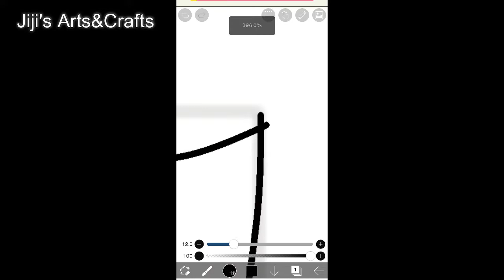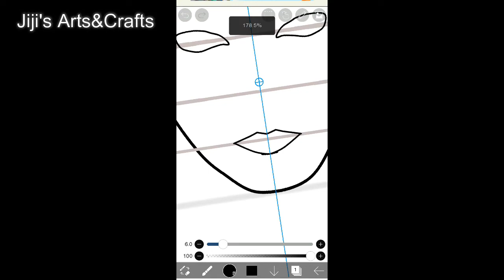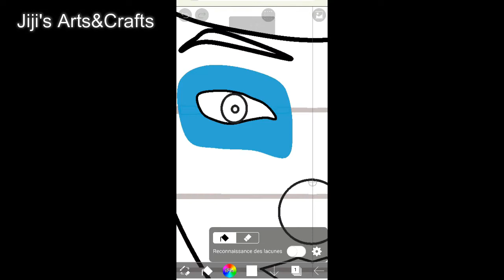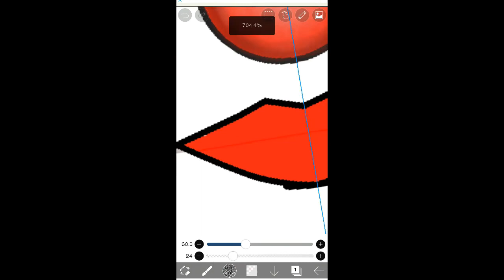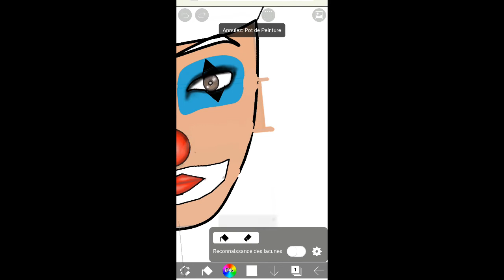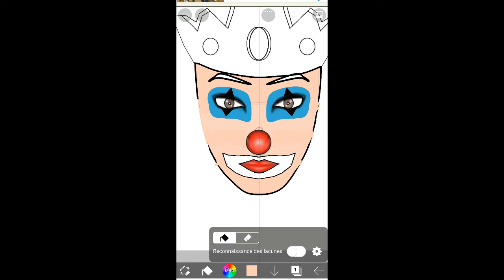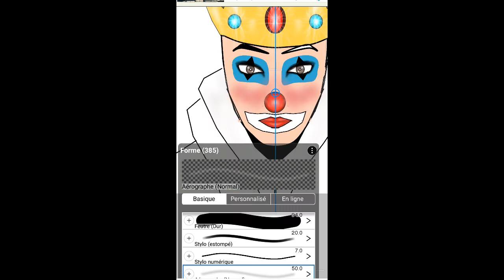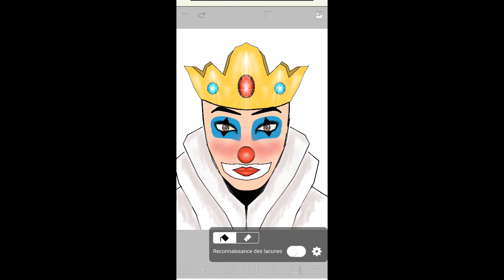【ibisPaint】How I draw clown king easy on Ibis Paint X /Digital Painting [Time-lapse]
How to draw and color  I draw clown king easy on Ibis Paint X step by step [Speededit ]【ibisPaint】
Visit my channel for more drawing tutorials and DIY Craft too, don't forget to PAUSE the video after each step to draw at your own pace.Dont forget Like, Share And SUBSCRIBE
وبنعمة الله تتم الصالحات
You can find us through the following titles:
HOW TO DRAW AN EVIL CLOWN MASK
How to draw joker pencil sketch // Crying clown sad face//simple drawing step by step draw
How to draw a Clown for kids | Clown Drawing Lesson Step by Step
How To Draw A Clown
How to Draw a Clown (Step by Step)
[IBISPAINT X] HOW TO MAKE LIGHTNING EFFECTS⚡ ✨EASY TUTORIAL✨
【ibisPaint】 How to paint eye pupil
cartoon club
sketching drawing
each how to draw
how to draw humans
how to draw naruto
how to draw clown
how to color
how to draw crown
how to draw a cute clownfish
 DRAWING ON Mobile
Comment dessiner une Pomme réaliste [TUTORIEL]
COMMENT DESSINER UNE POMME
 IBIS Paint X Tutorial
 Easy tutorial
draw so cute
 Trying ibis Paint X for the FIRST TIME!
How to COLOR with PENCILS Like a PRO!
HOW TO COLOR YOUR DRAWINGS (in any software) 👨‍🎨
Realistic Digital Painting
Adding highlights
Realistic Hair
How to paint on IbisPaint X
Paint skin on IbisPaint X
Paint hair on IbisPaint X
Realistic art
cartooning club how to draw
How to import brush
Improve digital painting skills
Tips on digital art
Tips on digital painting
Realistic Digital Painting using ibisPaint X
Cartoon me
SpeedPaint
IbisPaint X
how to draw water drop in ibis paint x
how to paint water drop in ibis paint x
how to create water drop in ibis paint x in hindi
how to draw water droplets
Digital Art Realistic
ibisPaint realistic
Realistic Digital Paint
painting
Digital Art
mobile drawing
 How to color Tutorial
 SpeedDrawing
draw anime
how draw nezuko
drawing anime
draw anime face
draw anime hair
draw anime eyes
draw anime characters
draw anime girl
draw animals with shapes
draw animals easy
باسمك اللهم لا اله الا انت الواحد الرزاق المتعالي
draw anime online
how to draw anime hair
easy to draw animals
how to draw anime girl
how to draw anime body
how 2 draw animals
draw anime
draw anime head
draw anime procreate
draw anime easy
draw anime hands
draw animals with numbers
draw animation
draw anime
draw animals
draw anime girl
draw anime girl cute hairstyle
drawing ideas
drawing tablet
drawing apps
drawing games
drawings easy
drawing board
drawing tablet with screen
drawing references
drawing pad
drawing supplies
drawing pencils
drawing kit
drawing paper
drawing book
drawing set
drawing table
drawing tablets with screen
drawing games
drawing websites
drawing online
drawing for kids
drawing apps for computer
drawing tutorial
drawing symbols
drawing videos
drawing music
drawing for beginners
drawing tips
drawing
drawing down the moon (book)
drawing (manufacturing)
drawing room
drawing pin
drawing center
drawing gum
drawing tutorials
drawing pencil
drawing now paris
drawing online board
تعلم رسم رقمي ايموشن 3D | حيل الرسم في برنامج ايبيس باينت والرسم على الايباد | IbisPaint X digital
{لَقَدْ جَآءَكُمْ رَسُولٌ مِّنْ أَنفُسِكُمْ عَزِيزٌ عَلَيْهِ مَا عَنِتُّمْ حَرِيصٌ عَلَيْكُمْ بِالْمُؤْمِنِينَ رَءُوفٌ رَّحِيمٌ* فَإِن تَوَلَّوْاْ فَقُلْ حَسْبِيَ اللَّهُ لا إِلَـهَ إِلاَّ هُوَ عَلَيْهِ تَوَكَّلْتُ وَهُوَ رَبُّ الْعَرْشِ الْعَظِيمِ}